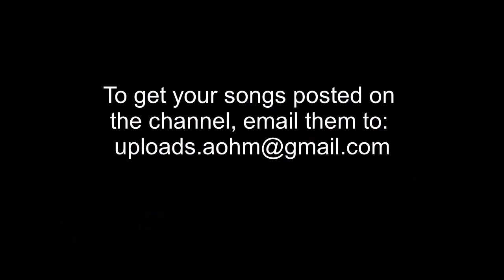Individualist - Lakydoe Bit (Ed Ward Remix)